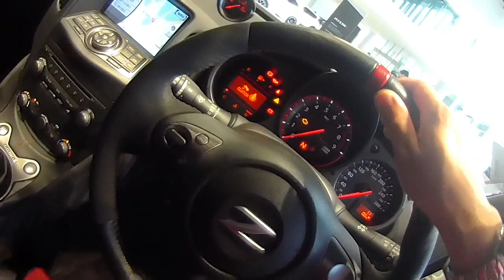【国産車、試乗】NISSAN Fairlady Z nismoのスポーティーな走りを楽しんだ!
『NISSAN nismoが力を注いだ本気のZだ！』

まず、僕は発達障害があって、正直に言うと頭の中で上手い具合にイメージしてそれから上手く言葉に置き換えてそれを口にするという事が非常に苦手であるが、何とか思った事を口しようと努めている。

横浜みなとみらいの『日産グローバル本社ギャラリー』さんにて、このフェアレディZニスモをテストドライブしてみた。
因みにコレは期間限定のイベント的なものだ。

エンジンは、V型6気筒DOHC、排気量は約3.7ℓ、馬力は355馬力だ。

それに、タイヤのホイールがレイズ製を使っていて、かなりモータースポーツを意識しているところが見られる。

6速Hパターンシフト(マニュアルギア)の感触は、ストロークが短めで固い感じの動きをする。それ故にカチッと入る感覚だ。強化クラッチの様な感触だった。
で、シフトダウンする際は、自動でエンジンの回転数を合わせてくれるので、シフトダウンショックがかなり抑えられている(ヒールアンドトーの必要がほぼない)。

走りに関しては足廻りが結構固く安定感があるので(ドイツ車みたいだ)、高速走行でもフラつかずしっかりとした走りだった。
ステアリングも重めなので、そこも高速走行に優れたポイントだと思う。

"NISSAN nismo is a serious Z who has worked hard! "

First of all, I have a developmental disorder, to be honest it is impossible to imagine in the head good and then replace it with words and say that it is very difficult for me to say that, something I thought I am trying to speak.

At the "Nissan Global Headquarters Gallery" in Yokohama Minato Mirai, I tried this Fairlady Z Nismo as a test drive.
Incidentally, this is an event-like thing for a limited time.

The engine is V type 6 cylinder DOHC, displacement is about 3.7 liters, horsepower is 355 hp.

Also, the wheels of the tires are using raises, and I can see some consideration of motor sports considerably.

The feeling of 6th speed H pattern shift (manual gear) makes a movement with a stroke short and a hard feeling. It's a sense of entering it. It was a feel like a reinforced clutch.
So, when shifting down, it automatically adjusts the engine speed, so shift down shock is considerably suppressed (there is almost no need for heel and toe).

Regarding running, the legs are fairly solid and there is a sense of stability (like a German car), it was a solid run with a high speed running.
Steering is also heavy, I think that there is an excellent point for high-speed driving.

日産フェアレディZ NISMOが欲しい方は
このURLをクリック❗️↓
line://ti/p/@cca3797y